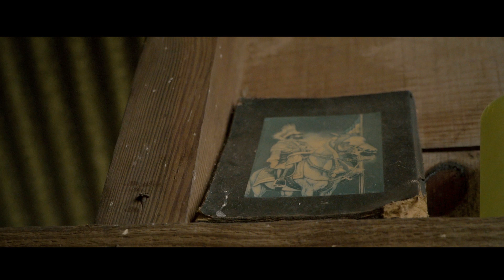Legal feat. Lutan Fyah & Norris Man - Live There [Official Video 2017]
JRC (Jeremiah Recording Collection)
Rebel Riddim Dec 2017
Title : Live There
Author: Legal - Norris Man - Lutan Fyah
Producer: Jeremayah
Director/ Tayino Party From Rolling Shutter Ent.
Starring/ Levi
Copyright JRC Dec 2017